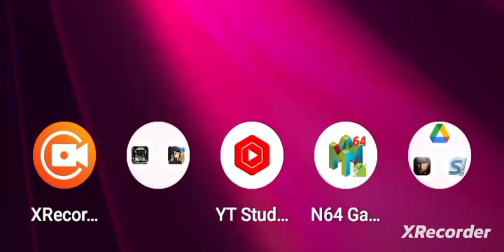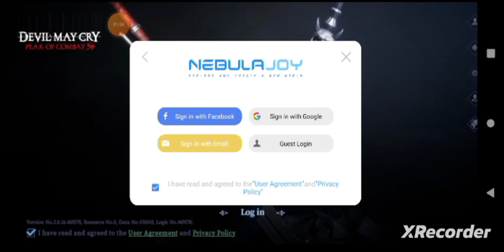Nintendo Of America- Peak Of Combat, "Chapter II: Trials!" By GordonHai (^_^) !